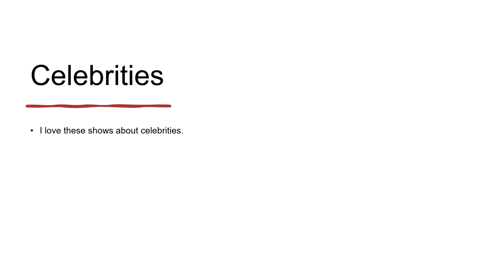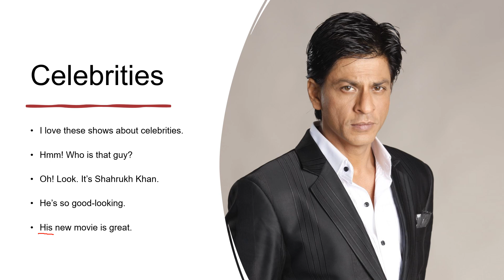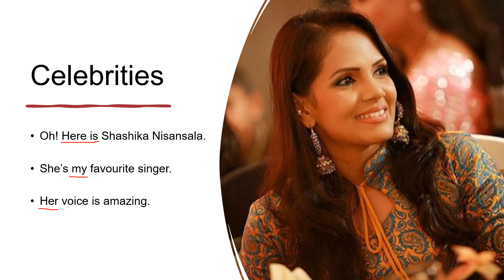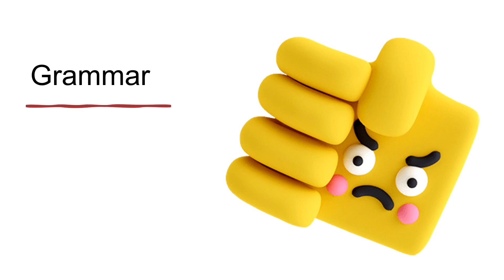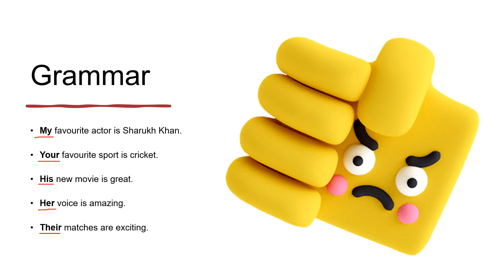Spoken English | English dialogues - Celebrities සිංහලෙන් ඉගෙනගමු | Learn English in Sinhala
All the Spoken English lessons & some English speaking practice lessons are found in the following

This lesson is aimed at Grade 06 English, Grade 07 English, Grade 08 English, Grade 09 English, Grade 10 English, Grade 11 English (O\L) and Advance Level English (A/L) students.